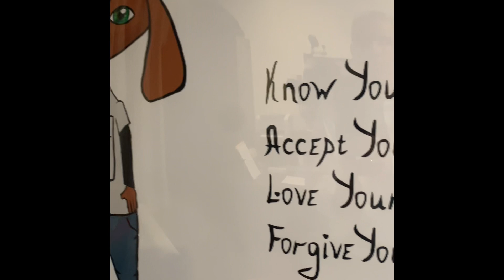The best gift you can give yourself is self-knowledge and love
Ask me a question and I will give you an answer by video

Learn about the PXT Select assessment tool for hiring and coaching

What Type of Person Are You? Find out in a FREE workshop!

Access my e-Learning course, The Complete Guide to Conducting Effective Employee Performance Evaluations:

Step-by-step training on How to Set & Achieve Goals (includes email support)

Complete training on How to Write and Use a Job Description to Improve Employee Performance:

In-depth training on How to Select the Right Person for the Job

Find solutions to problems in leading, managing, and working with people in the workplace. Tap into your unlimited potential to become the leader, manager, and team member that you envision.  Stephen Goldberg of Optimus Performance guides you with practical tips and ideas on leadership, team development, and personal performance in the workplace.

 / leadperform

How well do you know yourself and others? Socrates is famous for the two words know thyself. Having a better understanding of yourself and others is the key to being more effective as a leader and working well in teams.

The book CrazyZoo, Know-Thyself Made Easy by Fritz Glaus guides you step by step in discovering your classic type of person.